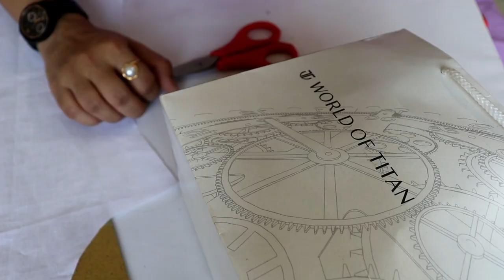Suit, Kurti, Dress Painting with Paper Cardboard I Easy way to Paint your dress I Ideas for Learners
In this video you will see Suit, Kurti dress painting with paper card board

My Shooting Accessories:
My Camera- Canon 200D
My Tripod- Digitek DTR 550LW
My Microphone- Boya MM1

Rimi